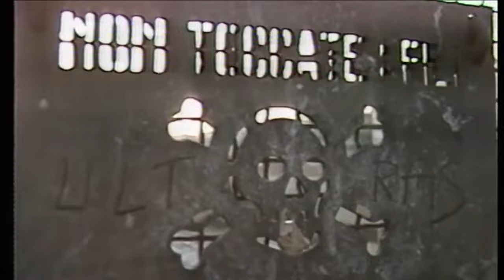Bari PUNK 1980 1982